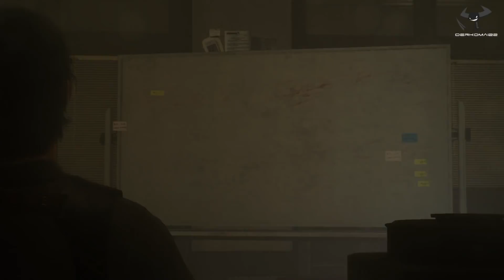The Evil Within 2 - 6 - Quelque chose m'échappe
Un détail m'échappe pour accéder à une zone... et j'espère que certains d'entre vous réussiront à m'aider en commentaires